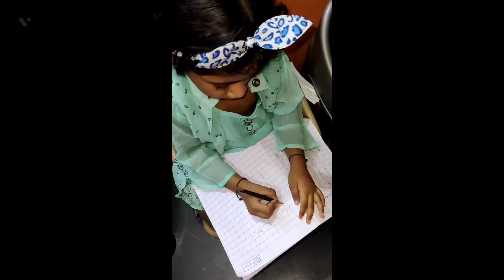Tuition कैसे पढ़ाए || क्या काम दे || How To Teach Tuition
बच्चो को tuition कैसे पढ़ाऊं??
अलग अलग क्लास के बच्चो को एक साथ पढ़ना tohda मुस्कील हो सकता है पर आपको क्या करना है बच्चो की हमेशा 3  कॉपी लगवानी है
ताकी जब app उनको last में homework दे तो उनकी 2 copy me de सके और 1कॉपी में बच्चा काम करे ।
इसे होगा क्या कोई बच्चा आपका खाली nhi बैठ पाएगा और app सबको एक साथ busy rakh पाओगी!!!

tuition teacher
tuition teacher
tuition kese paday
tuition me kya kaam de
different age ke baccho ko kese tuition pdhay.
alag alag class ke baccho ko kese tuition pdhay

बच्चों को घर पर कैसे पढ़ाएं,छोटे बच्चों को ट्यूशन पढ़ाना कैसे शुरू करें,बच्चों को कैसे पढ़ाएं,छोटे बच्चों को कैसे पढ़ाएं,बच्चों को होमवर्क कैसे करवाएं,जानिए कि छोटे बच्चों को ट्यूशन कैसे पढ़ाया जाता है,अलग-अलग स्कूल के बच्चों को एक साथ ट्यूशन में कैसे पढ़ाएं,बच्चों को याद कैसे करवाएं,कमजोर बच्चों को कैसे पढ़ाएं,नर्सरी के बच्चों को कैसे पढ़ाएं,स्कूल में बच्चों को कैसे पढ़ाएं,प्राइमरी के बच्चों को कैसे पढ़ाएं,शैतान क्लास को कैसे कंट्रोल करें,कैसे पढ़ाएं